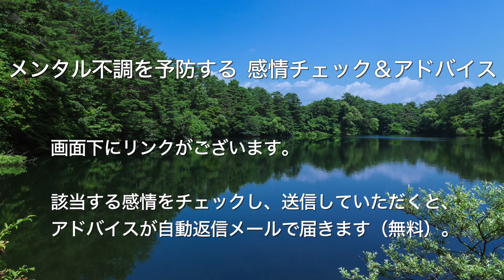うつ病 動けない 電話 スカイプ カウンセリング【心理カウンセラーたかむれ】